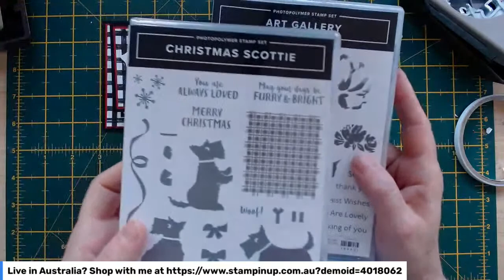Fun Fold Gift Card Holder featuring the Christmas Scottie Punch